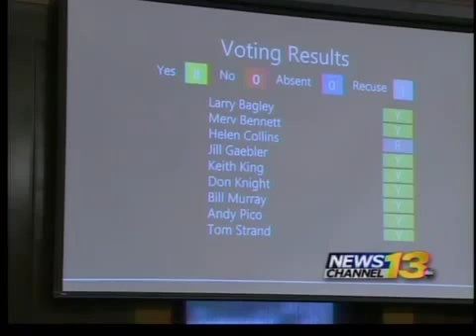Council moving forward with 3 ethics charges against Collins